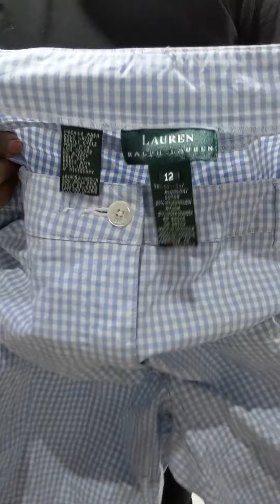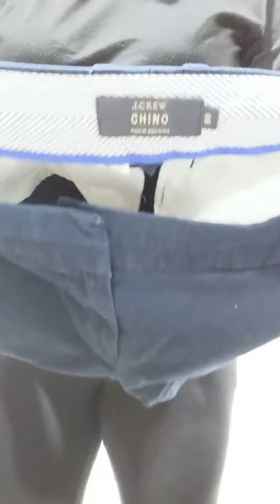Brand Preppy Shorts 10426804-21 84 pcs 56 lbs Wholesale at Tiedemann Globe